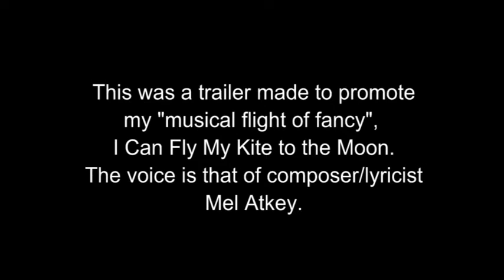14 I Can Fly My Kite to the Moon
Trailer for my "musical flight of fancy" I Cn Fly My Kite to the Moon.